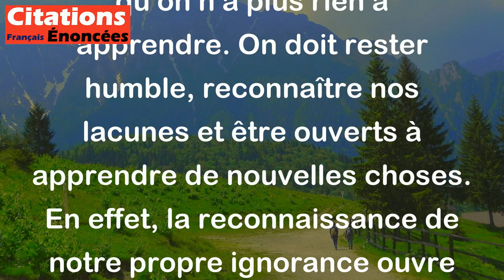Ne sous-estimez jamais votre propre ignorance. - Albert Einstein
Cette citation nous rappelle que même si nous avons une certaine connaissance, il est important de ne jamais considérer qu'on sait tout et qu'on n'a plus rien à apprendre. On doit rester humble, reconnaître nos lacunes et être ouverts à apprendre de nouvelles choses. En effet, la reconnaissance de notre propre ignorance ouvre la voie à l'amélioration continue et à l'acquisition de connaissances supplémentaires.